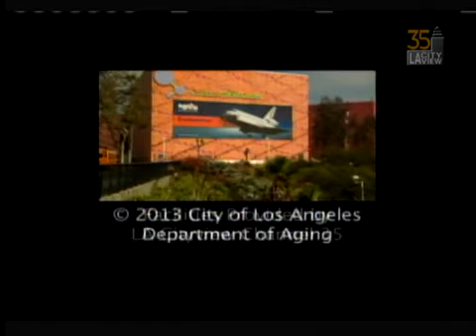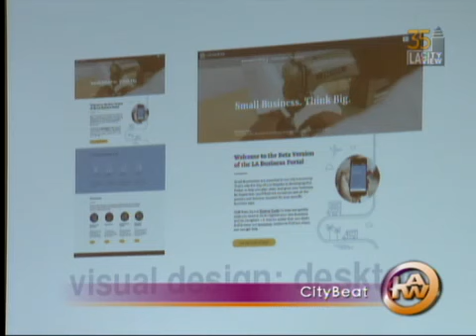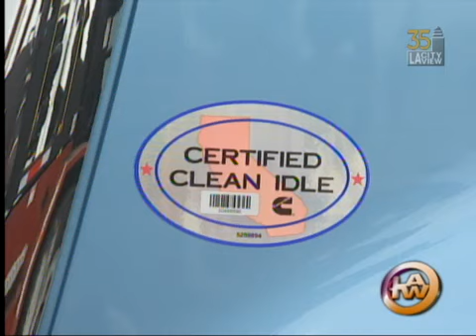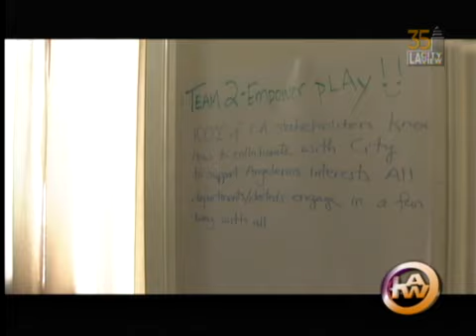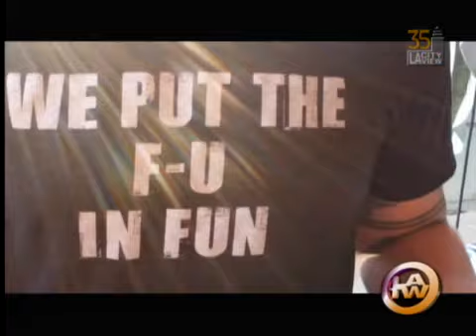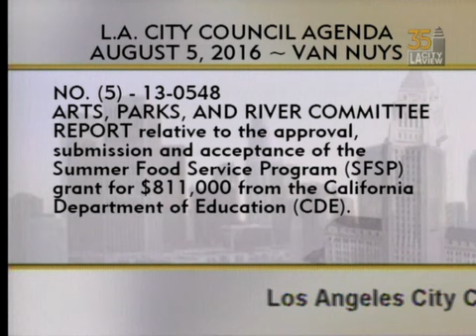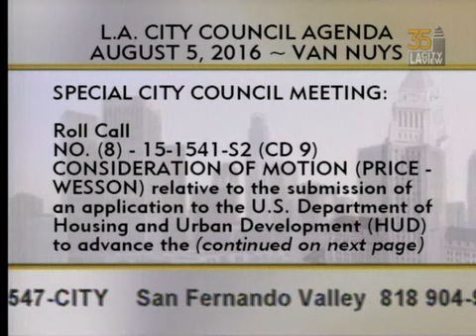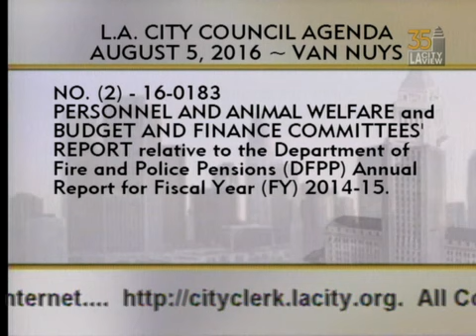City Council Meeting - Friday - 08/05/2016